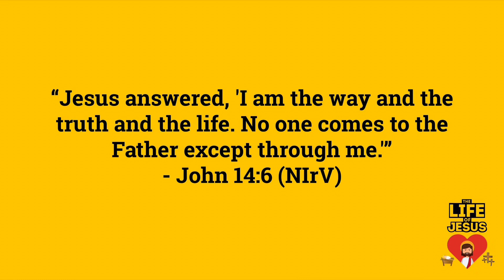The Life of Jesus Lesson 4 preview